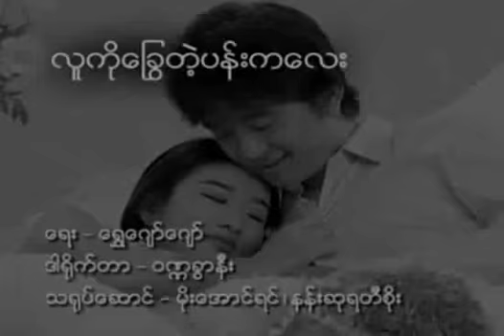Lu Ko Kway Deat Pan Ka Lay(Zaw Pine)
song-lu ko kyaw deat pan ka lay
artist-zaw pine
dreamelody